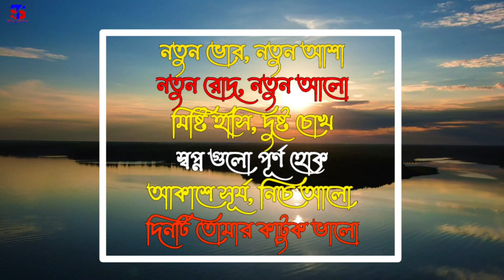Good Morning Bengali Status | শুভ সকাল | Good Morning Wishes Massage| No.60 | @Stay Point